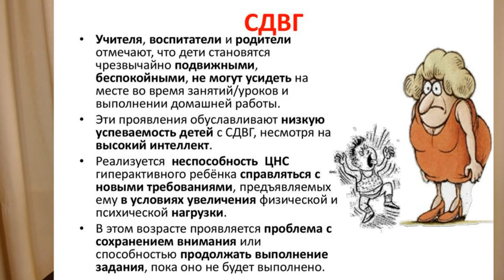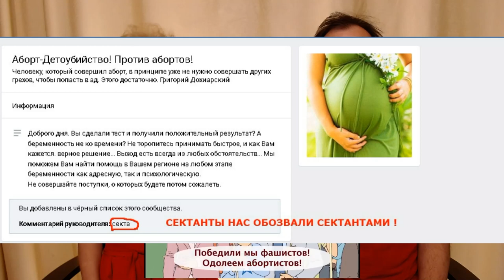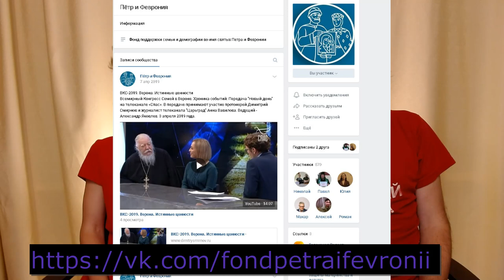Реакция на агитацию против абортов "Победили фашистов одолеем абортистов"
Реакция, которую у нас вызвала социальная реклама против абортов, которую создал фонд поддержки семьи и демографии во имя святых Петра и Февронии. Пролайф лихо отжёг на теме "победобесия".
ps
А всё таки кто же такие "абортисты"?